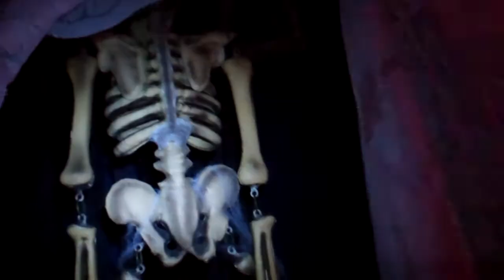haunted basement thru hell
my basement thank you to all who went thru, hope you enjoyed,i sure did enjoy scaring you, this is without the fog and the live people And the fire and most  lights